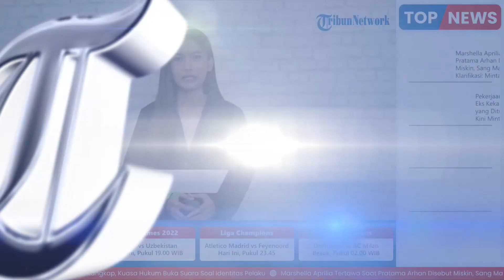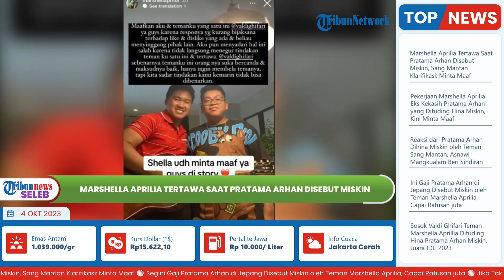Tawa Marshella Aprilia berakhir 'Ngenes' seusai Diduga Hina Pratama Arhan: Berakhir Minta Maaf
TRIBUNVIDEO.COM - Marshella Aprilia tertawa saat pesepak bola Timnas Indonesia, Pratama Arhan disebut miskin.

Hingga kemudian, sang mantan dari Pratama Arhan ini pun melakukan klarifikasi.

Klarifikasi dari mantan kekasih Pratama Arhan, Marshella Aprilia tersebut adalah menganai ucapan rekannya yang menyindir suami dari Azizah Salsha.

Diketahui, duduk permasalah ini terjadi saat Marshella Aprilia melakukan siaran live Instagram bersama dua rekannya.

Salah satunya, bernama Valdi Ghifari pada Senin (2/10/2023) lalu.

Adapun, selama live tersebut berlangsung, Valdi Ghifari menyebut nama Pratama Arhan yang kerap muncul di kolom komentar.

Penggawa Timnas Indonesia sekaligus suami dari Azizah Salsha itu, disebut Valdi Ghifari dengan kalimat yang tidak terpuji.

Ia di situ menyebut bahwa sosok Pratama Arhan adalah miskin.

"Pratama Arhan itu siapa? yang miskin itu ya," ucap Valdi Ghifari.

Sontak, Marshella Aprilia yang berada di sebelahnya langsung out frame sembari tertawa.

Tidak sedikit dari netizen Indonesia yang membela Pratama Arhan, tentang perkataan rekan mantan pacarnya tersebut.

Warganet menilai, tindakan mantan kekasih Pratama Arhan merupakan hal yang kurang terpuji.

Lantas sehari pasca-kejadian, Marshella Aprilia akhirnya melakukan klarifikasi serta perhomonan maaf.

Ia mengatakan, bahwa rekannya merupakan sosok yang gemar bergurau atau bercanda.

Perkataan rekannya itu, ia katakan tidak dimaksudkan untuk menyingung atau melukai persaan Pratama Arhan.

Meski begitu, Marshella Aprilia mengatuhi bahwa tindakan teman dan dirinya tidak dapat dibenarkan.

Adapun, klarifikasi Marshella Aprilia tersebut diunggah melalui Instagram stories pada Selasa (3/10/2023) lalu.

"Maaf aku dan temanku yang satu ini @valdighifari ya guys karena responnya kurang bijaksana terhadap like & dislike yang ada & menyinggung pihak lain."

"Aku pun menyadari hal ini salah karena tidak langsung menegur tindakan temanku satu ini dan tertawa."

"Valdi Ghifari ini orangnya suka bercanda dan maksudnya bai, hanya ingin membela temanya, tapi kita sadar tindakan kami kemarin tidak bisa dibenarkan." tulis Marshella Aprilia.

Sementara itu, terkait hinaan miskin tersebut, begini reaksi Pratama Arhan.

Adapun diketahui, Pratama Arhan bereaksi seusai ramai namanya diduga dihina miskin hingga disebut pengkhianat oleh sang mantan kekasih, Marshella Aprilia.

Hal inilah yang memancing kemarahan warganet, hingga akun Marshella dan teman-temannya ramai digeruduk.

Tidak main-main, pemain Timnas U-23 yang juga sahabat Arhan, Asnawi Mangkualam pun tak tinggal diam memberikan sindiran ultimatum.

Pria yang dikabarkan tengah dekat dengan Fuji ini langsung menyerang balik Marshella di akun media sosialnya itu.

"Bilangnya miskin tapi nyatanya dulu dibiayain chuaksss," tulis Asnawi dalam akun thread miliknya.

Selain itu, Pesepakbola lainnya Marselino Ferdinan hingga teman Azizah, Mail juga tak tinggal diam.

"Prittttttttt offside," komentar Marselino Ferdinan.

"HAHAHAHAHAHAH emang boleh se JOKER itu," komentar Mail dengan emoji tetawa.

Unggahan itu langsung direspons oleh Arhan dengan emoji tertawa sembari menutup mulut.

Melalui laman thread Instagram, Pratama Arhan juga mengunggah status emoji menutup mata sebelah.

Terlihat, Pratama Arhan seolah santai dengan pernyataan yang dilontarkan dari mulut mantan kekasihnya itu.

Tampak juga dari unggahan sang ayah mertua, Andre Rosiade, mereka justru tengah asyik liburan keluarga di Tokyo, Jepang.

(Tribun-Video.com/Tribun-Medan.com)

Artikel ini telah tayang di Tribun-Medan.com dengan judul Marshella Aprilia Tertawa Saat Pratama Arhan Disebut Miskin, Sang Mantan Klarifikasi: Minta Maaf,

VP: Latif